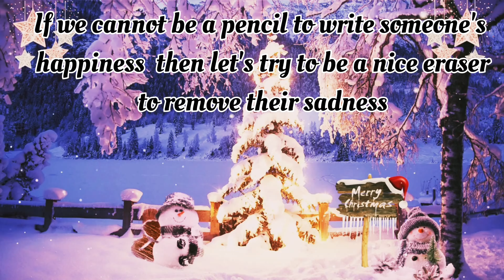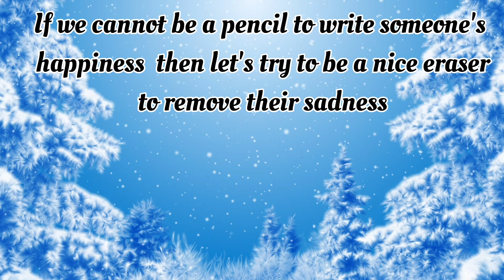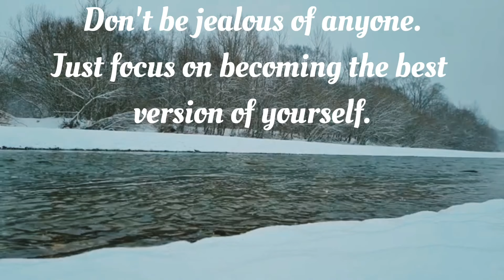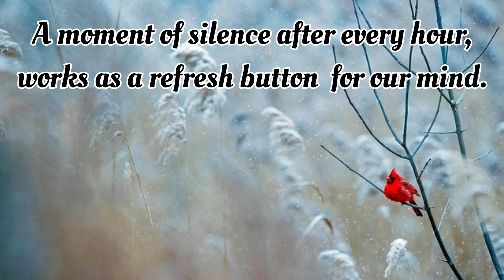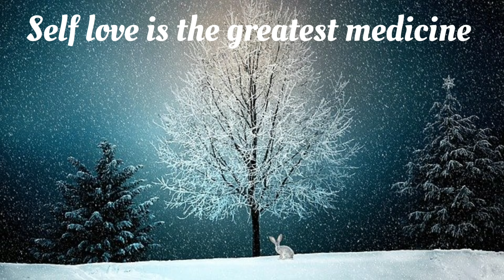Christmas relaxing piano music | Peaceful Piano Christmas music with positive wise words and quotes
Christmas music to enjoy the winter snowy woods|  Winter relaxing music with snow | Peaceful and soothing music with snow and Christmas season | Relaxing music with quotes | Positive wise words in beautiful voice and with the beautiful winter season

Music is prayer. It fills the cup of silence. Music is a powerful tool. It has a significant effect on the mind and body. We all have stress in our day-to-day life. The idea of this music with quotes and wise words in my voice is to motivate, inspire and encourage people and release stress with the power of music and wise words. Our state of mind improves when we read such inspirational quotes along with the music.

Hope I am adding significant value to your life with this combination of music and some wise words in my voice. It will bring positivity, create optimism and hope.

Merry Christmas Guys!! Lots of Love, Peace, and blessings

For more winter relaxing music videos please click on this link

Music Source
YouTube Library